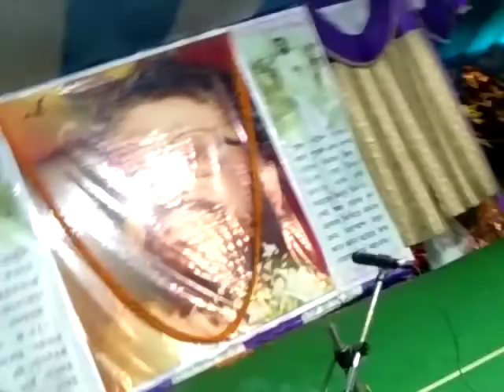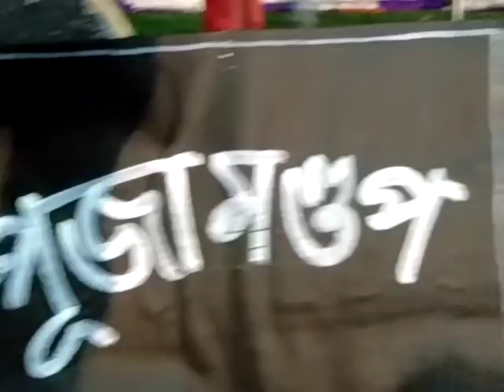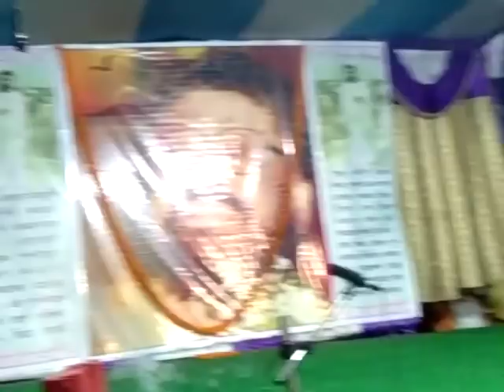বালক ঠাকুরের জন্ম কিভাবে হয়েছিল দেখেনিন পরিচালনায় পূরবী সেনগুপ্ত Siliguri NJP program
বেদ প্রচারকল্পে জন - জাগরণী বৈদিক অনুষ্ঠান১লা জুনবৈদিক সাধন ক্ষেত্র, এন.জে.পি(শিলিগুরি), গেট বাজারের নিকট, সেন্ট্রাল কলোনী, (রেল কো : 53বি) - এর সামনে তাপস সেনগুপ্তা , পূরবী সেনগুপ্তা বাস ভবনে
 দুই দিন ব্যাপী  মহাকাশের মহাস্বরগ্রাম " *রাম নারায়ণ রাম*  মহানাম ও বৈদিক অনুষ্ঠানে আমাদের শুভ মুহূর্ত।।। রাম নারায়ণ রাম